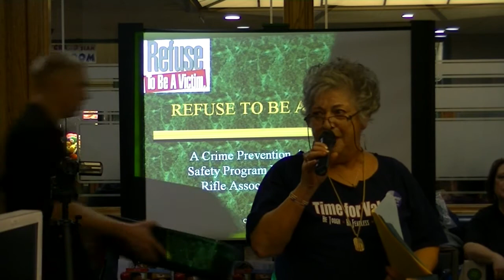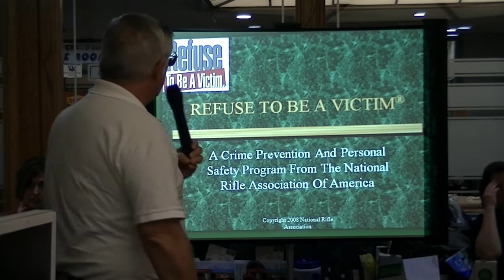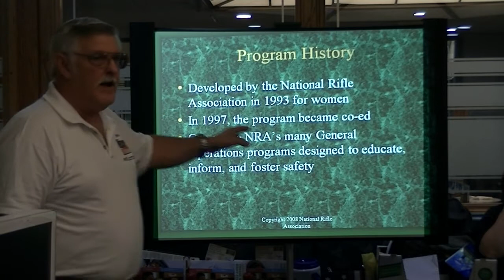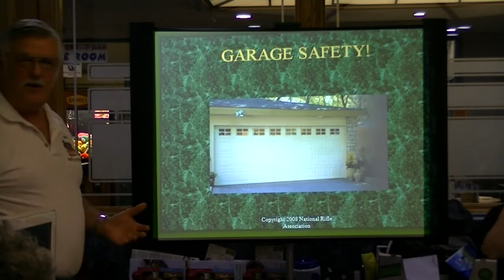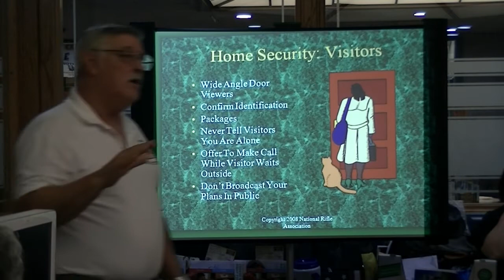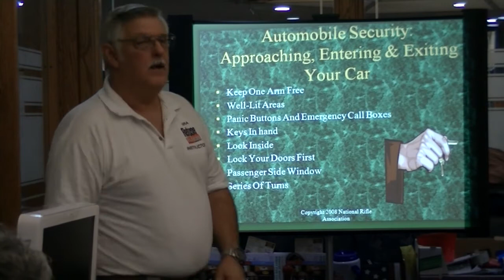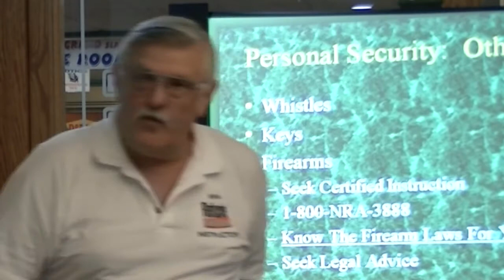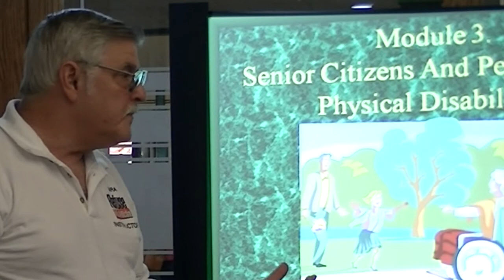Peter Friedman on Personal Safety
Expert Peter Friedman lectures on Personal Safety before the Solano Tea Party Patriots in Fairfield, CA on November 5th, 2012.  Friedman gives an overview of the NRA's Refuse to be a Victim course.